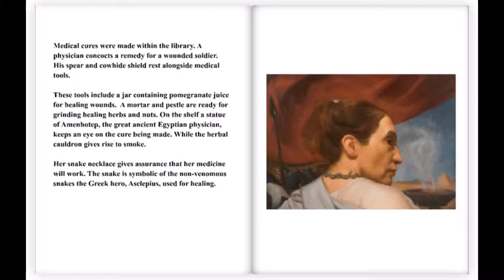The Great Library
My book "The Great Library" is an overview of scholars from the ancient library of Alexandria in Egypt. In the largest library of the ancient world everyone wanted to make the greatest discovery. Yet one astronomer overcame the odds and proved how the earth turns.